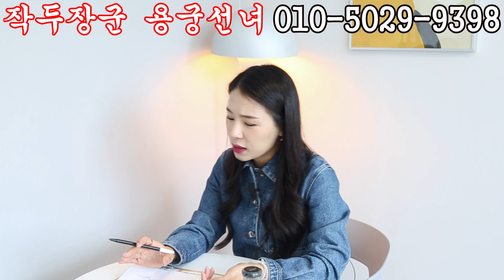나라에서 아들을 불러 용군TV 작두장군 용궁선녀(부천점집 부평점집 유명한점집 용한점집 점잘보는곳 소문난점집)